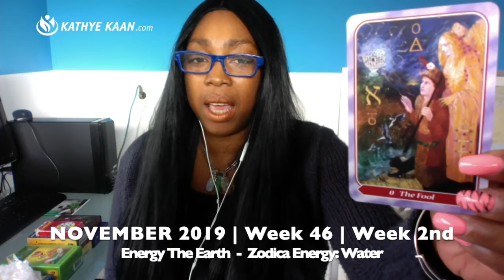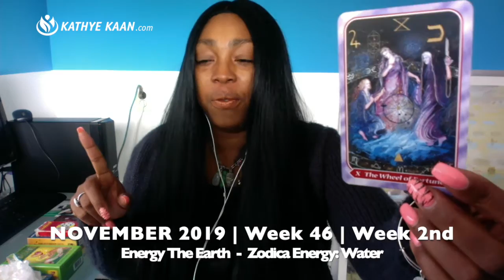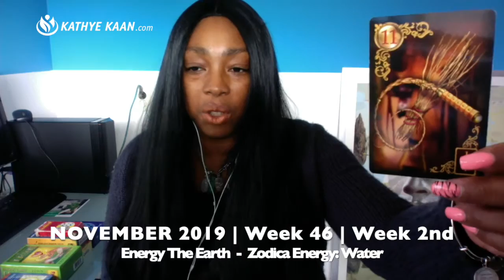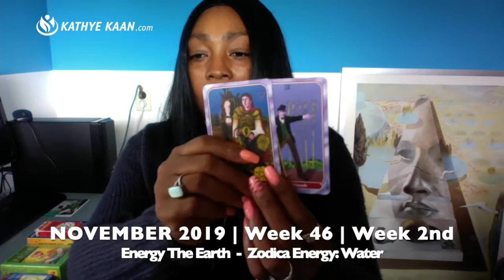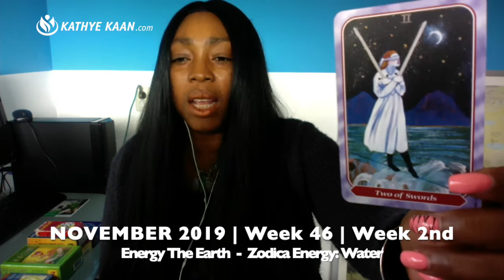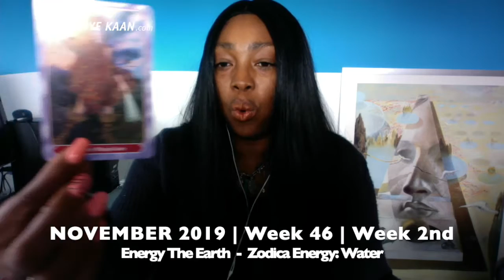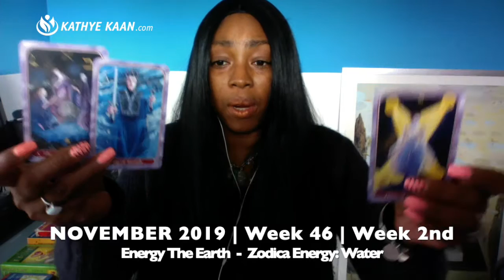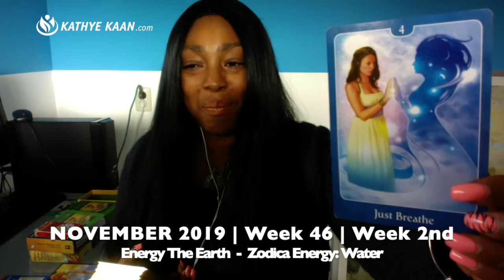SCORPIO BIRTHDAY WEEKLY READING NOVEMBER 11 - 17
Kathye